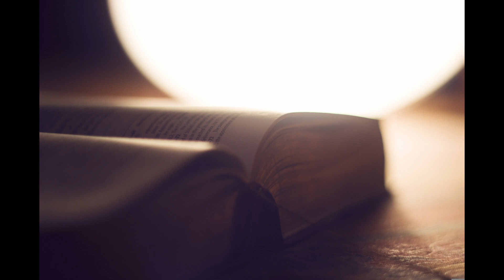commentaires psaume 79